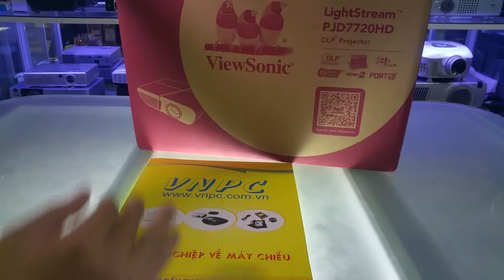Bán máy chiếu 3D Full Hd viewsonic pjd7720hd giá rẻ